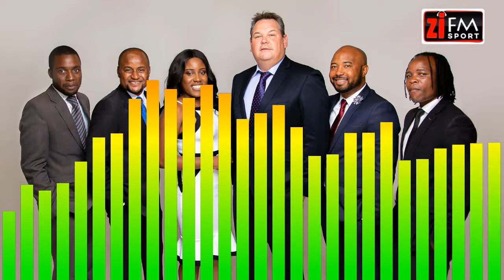ZiFM Sport 14.05.2020 - Cephas Chimedza Interview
Sean chats to former CAPS United and Warriors International Cephas Chimedza about his footballing career, from humble beginnings to the international stage!